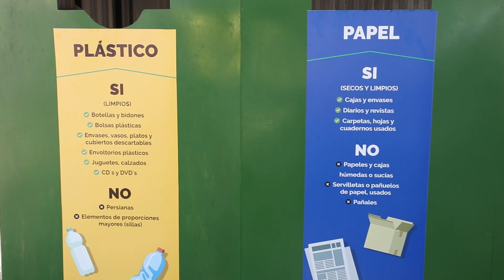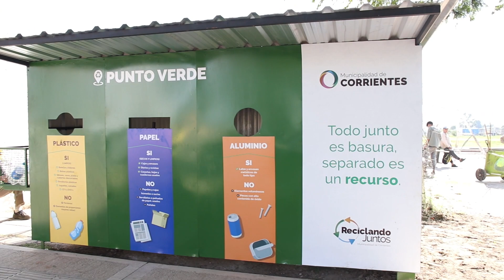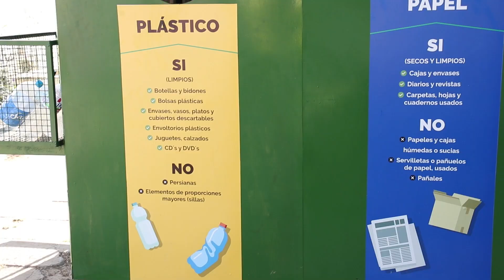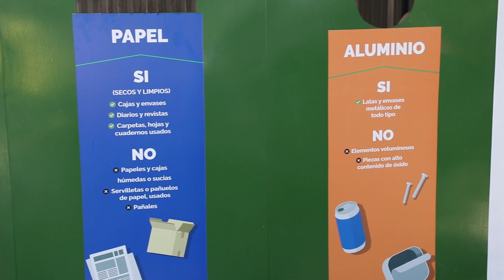En la Semana del Ambiente, Tassano inauguró el 14º Punto Verde en la delegación Madariaga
El intendente Eduardo Tassano inauguró este miércoles el 14º Punto Verde de la ciudad, que desde ahora funciona en el predio de la delegación municipal Madariaga, ubicado en la zona del exhipódromo de la ciudad.
La habilitación de este nuevo espacio para la diferenciación de residuos domiciliarios fue parte de las actividades programadas en la denominada Semana del Ambiente, organizadas de manera conjunta por la Municipalidad de Corrientes y el Gobierno provincial. El programa de eventos se inició el lunes pasado, en el Día Mundial del Medio Ambiente.
De esta manera, a partir de ahora se sumó en la ciudad otro contenedor en el marco de una de las principales acciones básicas que impulsa el municipio en cuanto al cuidado del medioambiente y la lucha contra el cambio climático.
En estos puntos verdes se puede colocar de manera separada plástico, vidrio y cartón, para que luego sean recolectados por camiones especiales ya como elementos acopiados para el reciclaje y, de esa manera, continuar el circuito de la denominada economía circular.

Notas:
Ignacio Maldonado Yonna - secretario de Ambiente y Desarrollo Sustentable